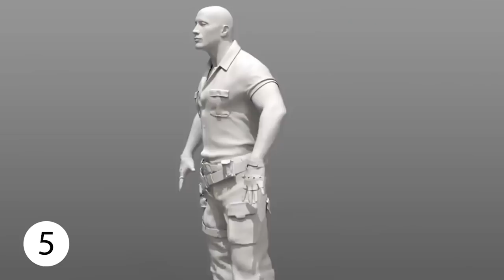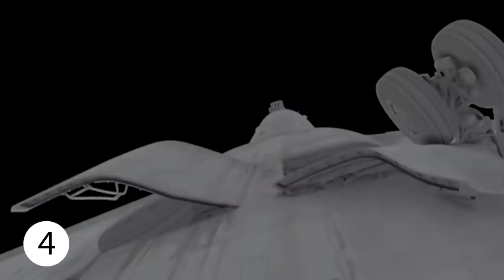10 ФИЛЬМОВ ДО И ПОСЛЕ СПЕЦЭФФЕКТОВ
В этом выпуске SM Films мы покажем вам 10 фильмов до и после спецэффектов!

Визуальные эффекты за все годы существования кино прошли огромный путь. Смотришь сейчас на какие-то старые фильмы и думаешь, как вообще такое можно было в прокат выпустить. Хотя на тот момент все считали это прорывом, и все были в шоке от происходящего на экране. Но наверняка в будущем мы также будем смотреть на фильмы 2018 года и орать с того, что снимают сегодня. Тем не менее, сегодня мы посмотрим на сцены в фильмах, в которых спецэффекты вышли вполне неплохо, а также на то, как эти сцены выглядели до спецэффектов. Давненько мы с вами не говорили про это. Поехали!